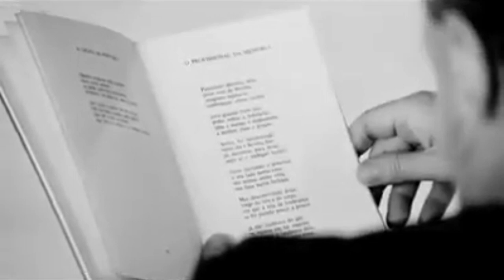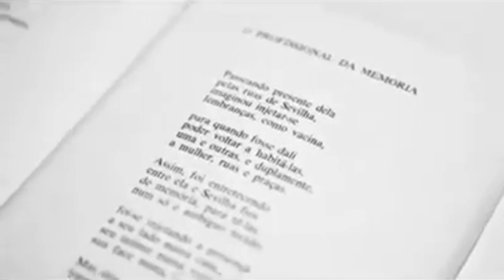"FIOS DE MEMÓRIA" | Chico Buarque e João Cabral de Melo Neto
"Mas o que perdeu de exato
de outra forma recupera:
que hoje qualquer coisa de um
traz da outra sua atmosfera

Passeando presente dela
pelas ruas de Sevilha,
imaginou injetar-se
lembranças, como vacina,

para quando fosse dali
poder voltar a habitá-las,
uma e outras, e duplamente,
a mulher, ruas e praças.

Assim, foi entretecendo
entre ela, e Sevilha fios
de memória, para tê-las
num só e ambíguo tecido;

foi-se injetando a presença
a seu lado numa casa,
seu íntimo numa viela,
sua face numa fachada.

Mas desconvivendo delas,
longe da vida e do corpo,
viu que a tela da lembrança
se foi puindo pouco a pouco;

já não lembrava do que
se injetou em tal esquina,
que fonte o lembrava dela,
que gesto dela, qual rima.

A lembrança foi perdendo
a trama exata tecida
até um sépia diluído
de fotografia antiga.

Chico Buarque lê "O profissional da memória",  poema de JOÃO CABRAL DE MELO NETO.